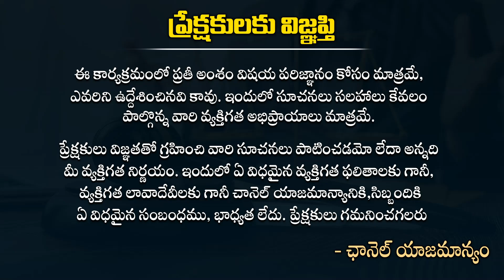ఎన్నికల్లో రాజకీయాల పరిస్థితి ఏంటి - Chitti Babu Political Analysis on BRS Party | KCR || Bullet Raj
Political Analyst Chitti Babu Latest Interview About Political Analysis on Telangana State.
For More Latest Telugu Movies News and Tollywood News and Telangana News Please